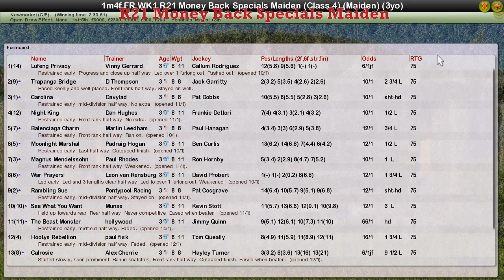FR WK1 R21 Money Back Specials Maiden